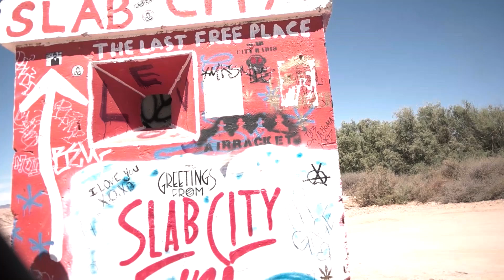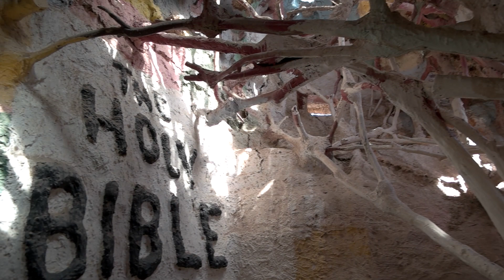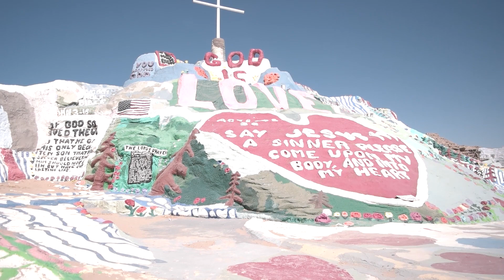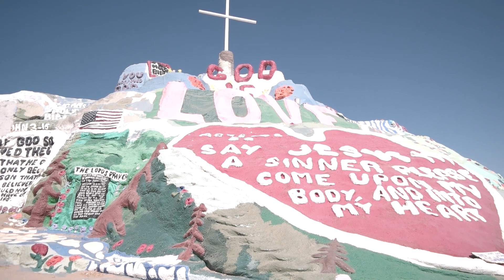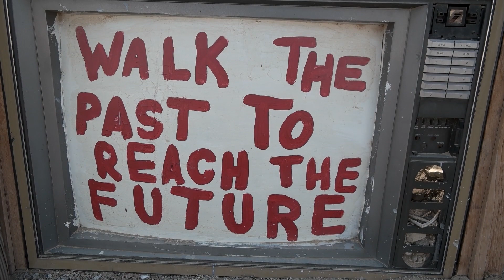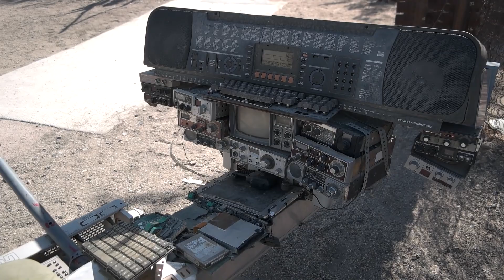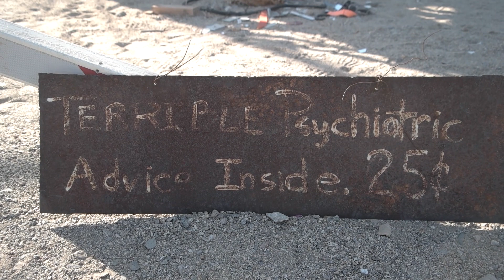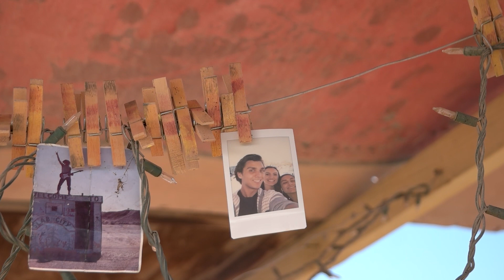LIVING WITHOUT LAWS AT REFUGEE CAMP - REBEL SLAB CITY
For Exploring with John Merchandise see the information below:
SPREADSHIRT !

JohnInth

Check out !

TUNE IN!